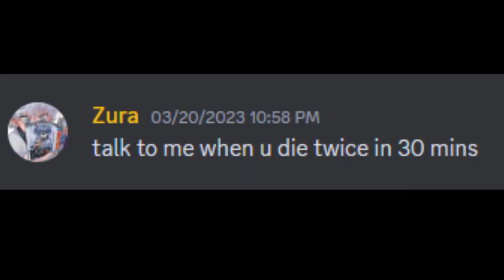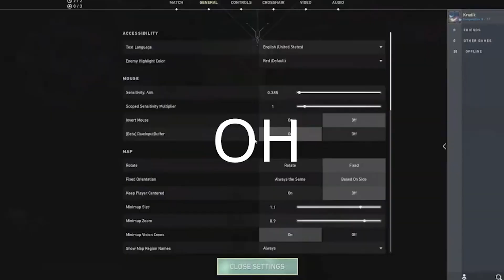Best of 2023 (and '22...)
Oh hey, look, it's a best of 2023 (and '22) video!

Honestly, I've just been pretty happy with what I've done on YouTube for the past year and a bit, so I wanted to make a compilation video of sorts, so I can see them all in one video.